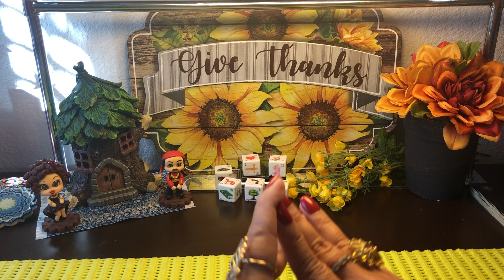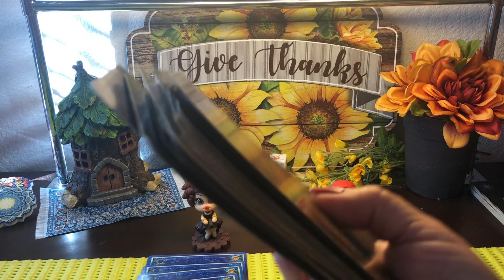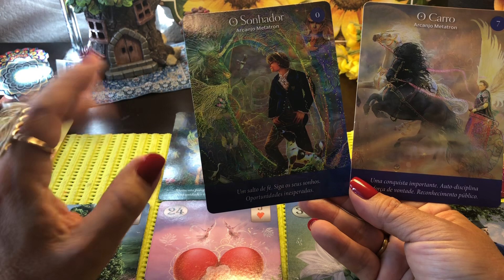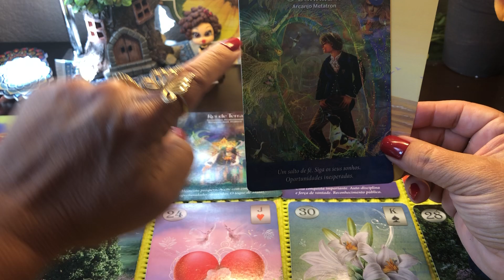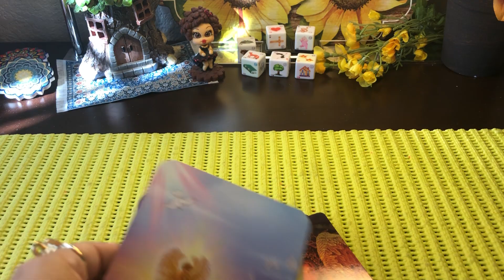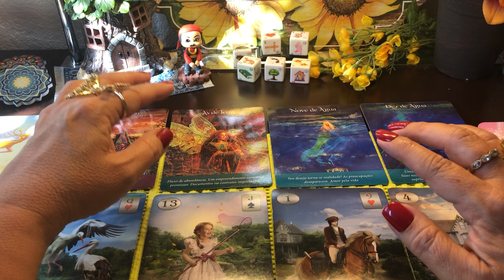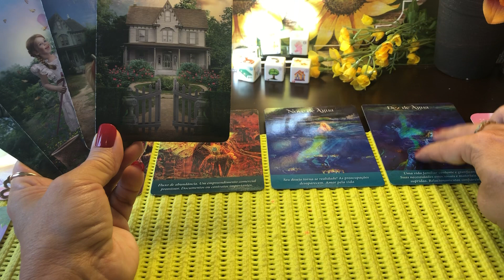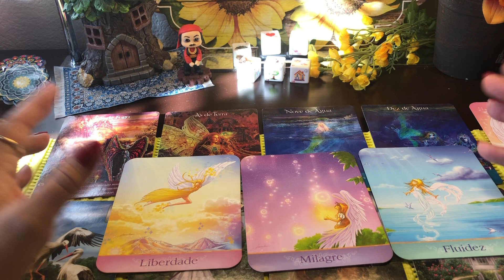O que está vindo de forma inesperada em sua vida? 🔮 Você vai se surpreender - Carmem e Wladimir ✨